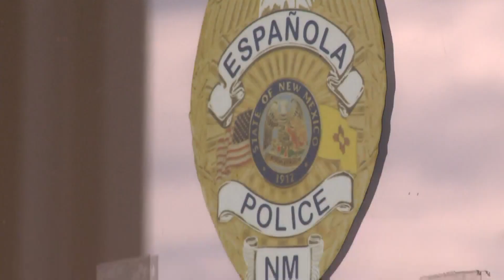Family of Española carjacking victim speaks out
It's been a week since a New Mexico woman says her father was killed in a carjacking gone wrong. Now, she's asking the public to help her get justice for her dad.